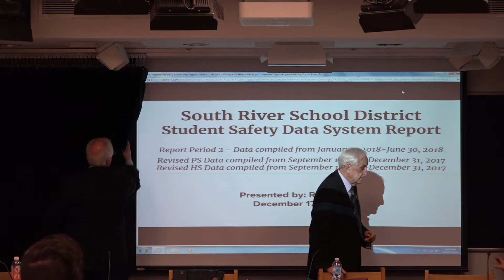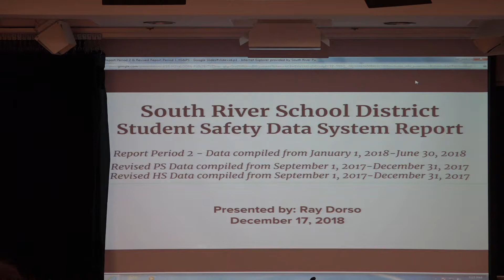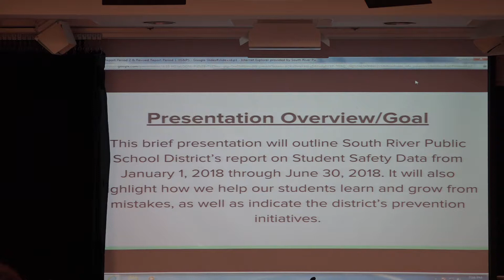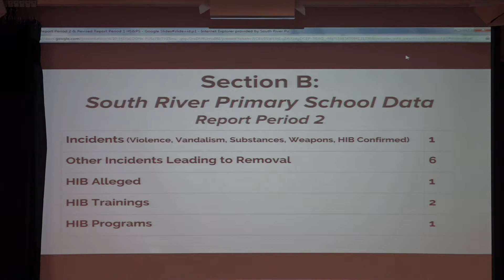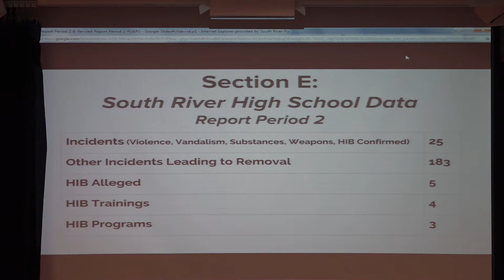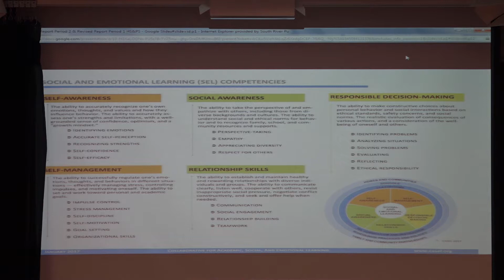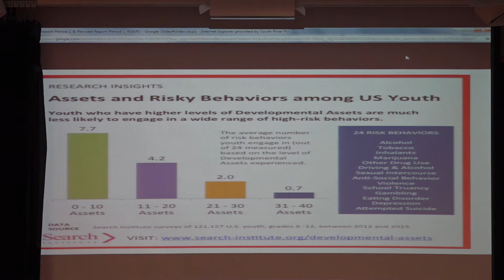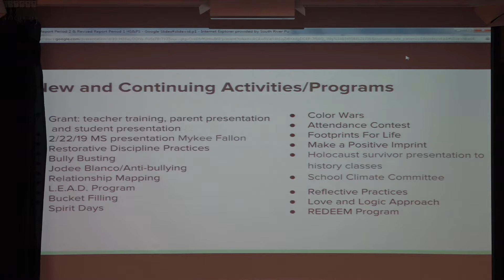Board of Education Meeting December 2018